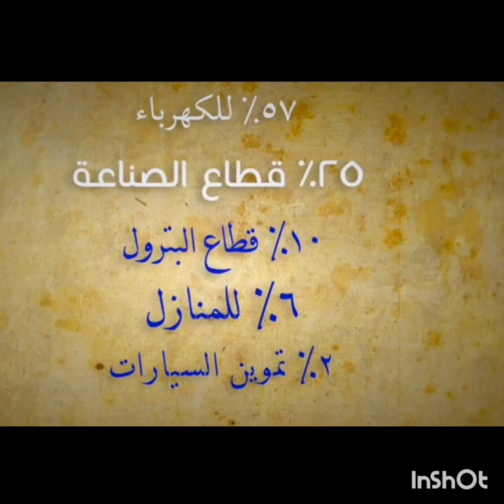صدمة هل البنوك تشتري الدولار من السوق السوداء ومشكلة الدولار وعلاقته بانقطاع الكهرباء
توقعات أسعار الفائدة والشهادات القادمة في البنوك المصرية قبل 10 أيام من اجتماع البنك المركزي